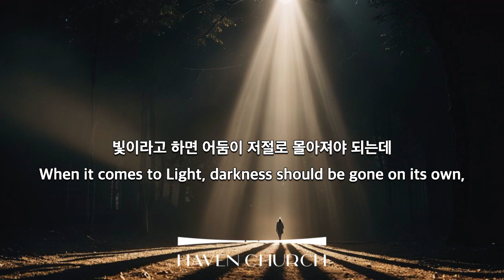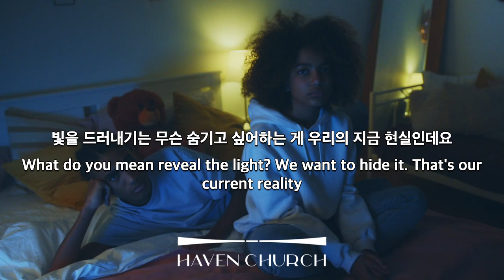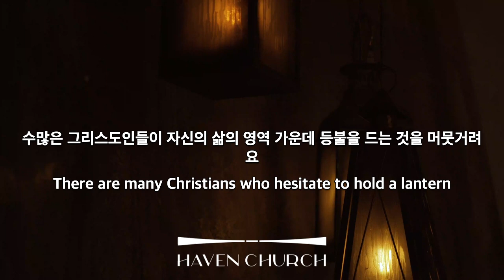[3 minutes sermon] Are we Sunlight? or Laser Beam?